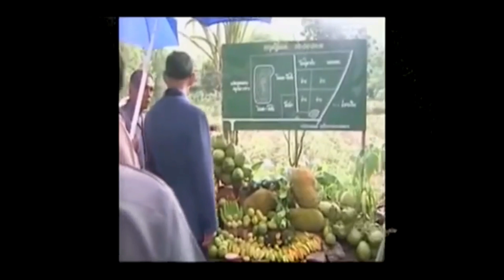ช่อ รอดคุกได้ไง? ! เบื้องลึก ทั้งที่หมิ่นฯสถาบันฯ แท้